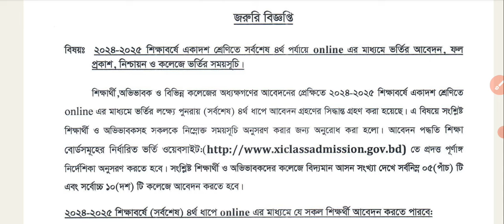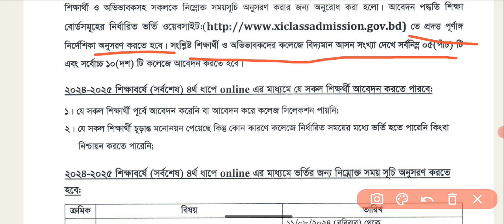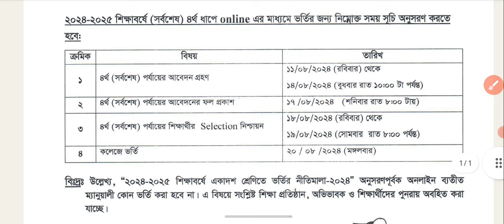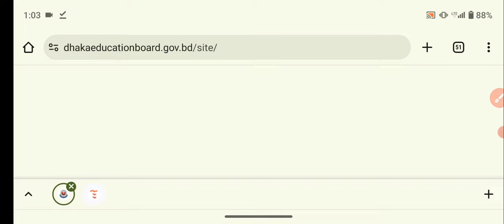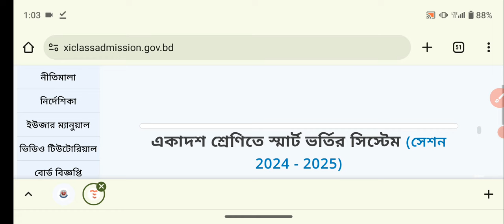🔥সু-খবর: একাদশ শ্রেণী ৪র্থ ধাপের আবেদনের নোটিশ প্রকাশ | College Admission 2024 | Xi Class Admission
এইচএসসি ২০২৪ আপডেট তথ্য জেনে নাও? পরীক্ষা স্থগিত নোটিশ | HSC Exam 2024 update news | Education News | Education Official News

কলেজ ভর্তির সর্বশেষ আপডেট ২০২৪ - ক্লাস শুরু কবে ? | college admission 2024